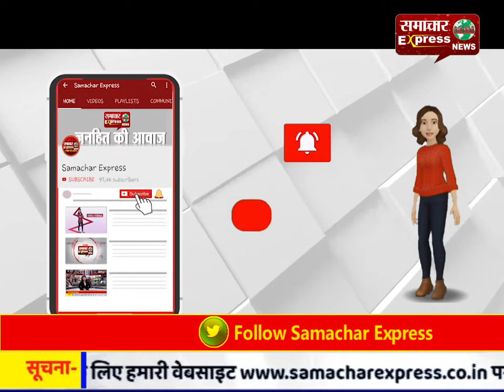करनाल से फर्जी वोट डालने का मामला आया सामने